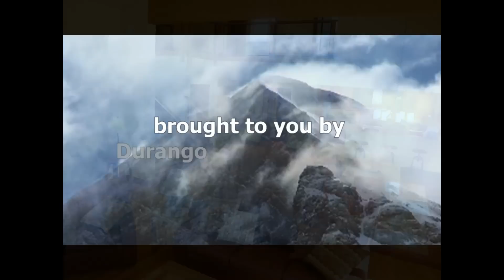Mantell-Hecathorn Engineer Village Virtual Tour at Durango Mountain Resort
This is the newest home in Engineer Village, Durango Mountain Resort's single-family home community adjacent to over a million acres of national forest.

The home was lovingly constructed by the owners of the award-winning Mantell-Hecathorn Builders, Inc. , one of Durango's finest custom home builders.

Engineer Village is a short door-to-slope tram ride to Purgatory Mountain at Durango Mountain Resort, and features access to all of Durango Mountain

 Resort's amenities, including Durango Mountain Club's private restaurant and club lounge, family game room, year-round swimming pool, workout facility,

 spa, hot tub, and tennis courts. The community is connected by a series of trails to the surrounding San Juan National Forest, and it's 3 watershed areas

 with incredible hiking, backpacking, snowshoeing, Nordic skiing and fly fishing areas, all in the shadows of the incomparable Needles Mountains. This 3

,320 square foot, 4 bedroom, 3.5 bath home has a HERS rating of 46, which means it is 56% more efficient than a standard home. It is both Energy Star and

 EPA Indoor Air Quality Certified. This luxury home puts the green where it counts, in the form of real dollar savings on energy expenditures of a significant

 magnitude at ski area elevations and climate conditions. The views from the large picture windows and volumetric living areas are extraordinary and

 encompass the surrounding mountains and ski area. The home is constructed with a true Great Room, a spacious master suite, oversized two-car garage,

 and all of the custom finishes most sought after in our area including granite and silestone counters, hickory floors, and alder cabinets and doors. For those

 anticipating tired legs after long days on the slopes or out on the trails, the home was engineered and framed for an optional two-story elevator. This home is

 built with quality and efficiency as its predominant paradigm, and is intended to last generations with no corners cut. Come see why Mantell-Hecathorn's

 newest custom home is showpiece of innovative design and craftsmanship that takes full advantage of its incredible mountain setting. It's a home meant to

 share mountain family memories for many lifetimes to come.